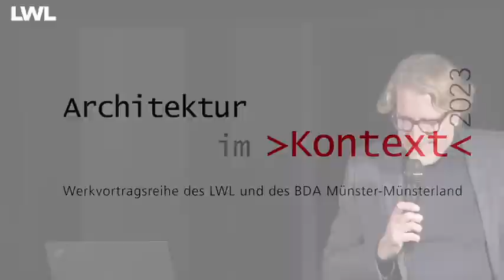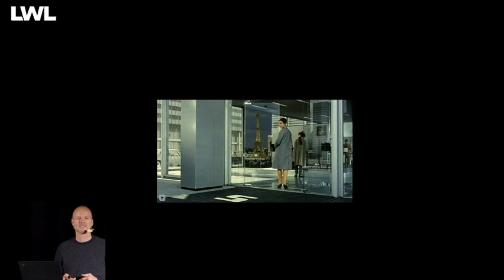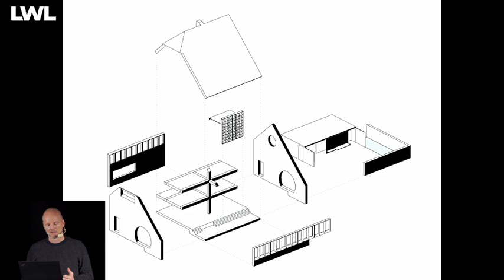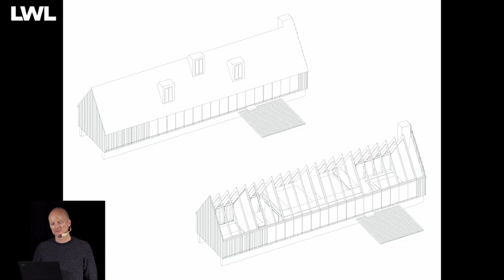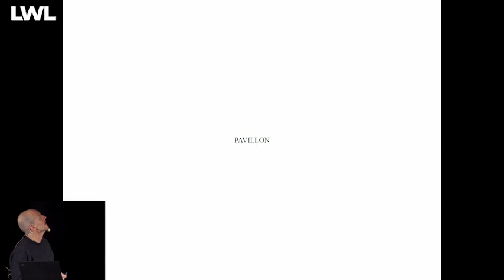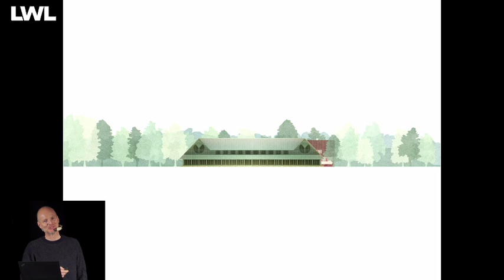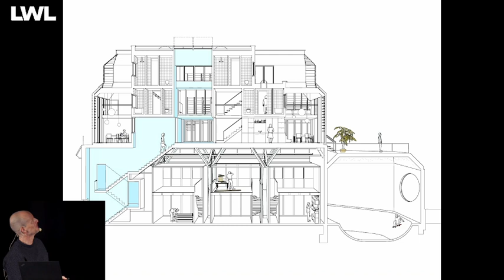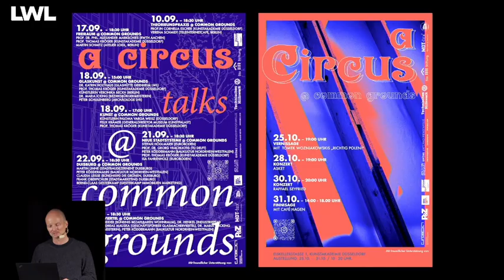Werkvortrag Prof. Thomas Kröger, Thomas Kröger Architekten, Berlin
Architektur im Kontext 2023 - Werkvortragsreihe des LWL und des BDA Münster-Münsterland